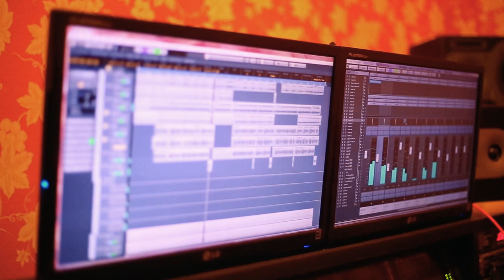Amma Anurada Ranasinghe Official Music Video 2021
Anurada Ranasinghe Official Music Video 2021.

Artist - Anurada Ranasinghe
Video Director - Chana Prabath